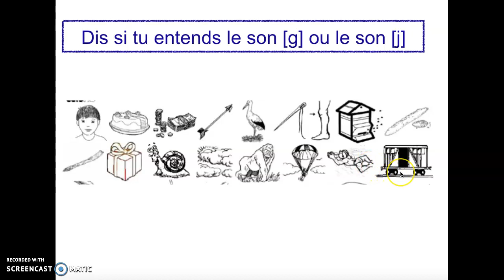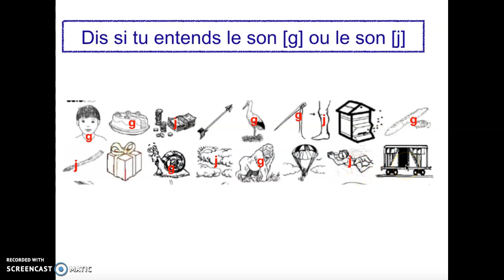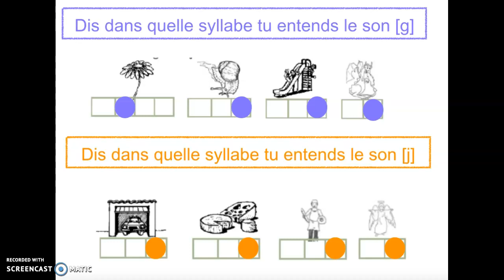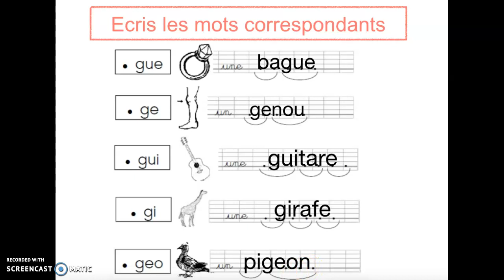la lettre g jour 3 n°3 g=g et g=j